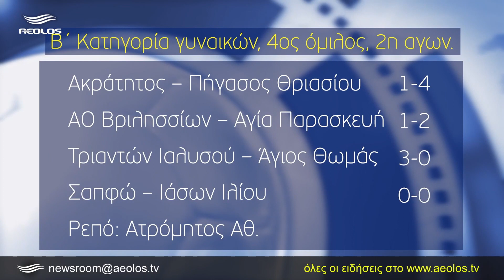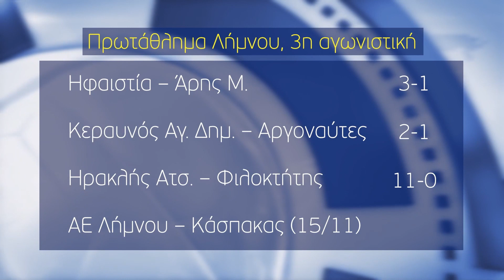Κόλλησε στη λευκή ισοπαλία η Σαπφώ με τον Ιάσων Ιλίου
Στην λευκή ισοπαλία έμεινε η Σαπφώ με τον Ιάσωνα Ιλίου στην Μόρια την Κυριακή χάνοντας την ευκαιρία να έπαιρνε την πρώτη της νίκη στην Β κατηγορία γυναικών. Πρεμιέρα στον όμιλο αιγαίου της Γ κατηγορίας με την νεοφώτιστη Καλλονή να επικρατεί με σκορ 3-1 της Σαπφούς